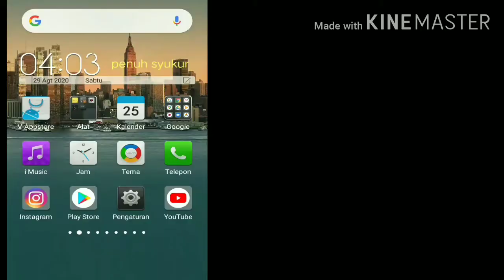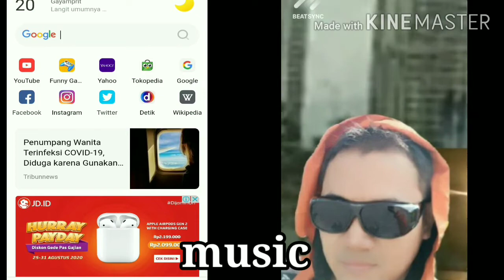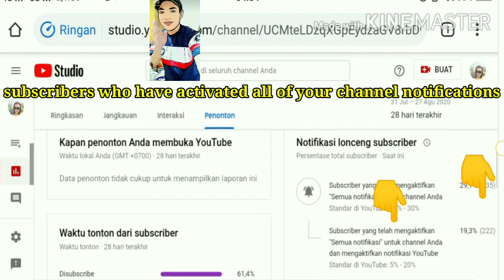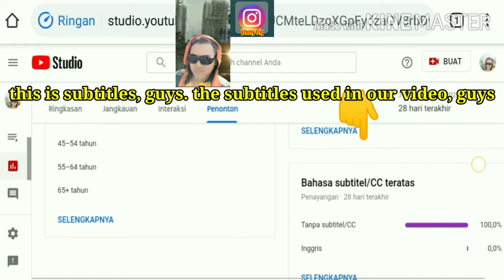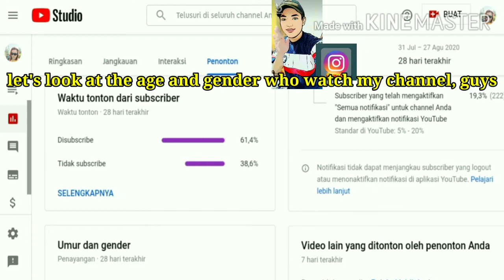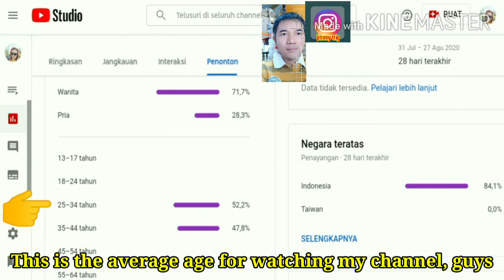CARA MELIHAT STANDAR NOTIFIKASI CHANNEL YOUTUBE SUBTITLE BAHASA INGGRIS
channel youtube
channel tv
channel radio semarang
channel tv digital semarang 2020
channel telegram
channel youtube saya
channel first media
channel youtube terbaik
channel antv
channel adalah
channel artinya
channel asiasat 5
channel antv hilang
channel asiasat 7
channel art
channel atta halilintar
a channel korea
a channel tooru
a channel batch
a channel is considered to be very short if the producer sells
a channel anime download
a channel ost
a channel + smile
a channel myanimelist
channel belajar
chanel bag
channel banner
channel bts
channel belajar bahasa inggris
channel baru
channel banner template
channel bola
b channel tv
b channel mobil
b channel kartun
b channel rtv
b channel alphard
b channel innova
b channel ig
b channel avanza
channel chinasat 11
channel chinasat 10
channel chinasat 6b
channel calon sarjana
channel cctv 5
channel cnn indonesia
channel catfish
channel cr cook
c channel indonesia
c channel karir
c channel steel
c channel youtube
c channel size
c channel instagram
c channel media indonesia
c channel kantor
channel drama korea
channel di mnc play
channel drakor di first media
channel dewasa mnc vision
channel drama korea subtitle indonesia
channel di telkom 4
channel drakor di telegram
channel drama korea di tv indonesia
d channel live
d-channel alarm
di channel dubai
isdn b channel
d channel news
d channel youtube
d channel dubai owner
d channel vijayawada
channel edukasi
channel exo
channel express
channel edukasi anak
channel erpan
channel erpan1140
channel express full movie subtitle indonesia
channel ericko lim
e channel bni
e channel bri
e channel adalah
e channel bca
e channel mandiri
e channel kartu
e channel danamon
e channel bni adalah
channel fta ses 9 ku band 2020
channel film
channel fta measat 3 ku band 2020
channel fta thaicom 4 ku band 2020
channel fta jcsat 4b ku band 2020
channel fta measat ku band 2020
channel film korea
f channel aluminum
f channel or j channel
f channel live
f channel blocker
f channel soffit
f channel siding
f channel vinyl
f channel trim
channel global tv
channel gratis k vision
channel gaming
channel gratis k-vision cartenz
channel global tv 2020
channel gen halilintar
channel gratis k-vision bromo c2000
channel galaxy
g channel youtube
g channel beyblade
g channel lagu anak
g channel sliding door
g channel app
g channel steel
g channel price
g channel online
channel horee
channel hot di satelit thaicom 5
channel hbo
channel hendra budiono
channel heiraks
channel ht baofeng
channel hobby makan
channel hilang
h channel aluminum
h channel steel
h channel aluminium
h channel in isdn
h channel plastic
h channel for plywood
h channel vinyl
h channel bunnings
channel indosiar
channel indihome
channel indonesia
channel indovision
channel indosiar parabola
channel id
channel internet banking
channel inews tv di parabola
i channel tv streaming
i channel live
i channel breaktime
i channel asus
i channel tv live
channel jtbc
channel japan
channel jtv
channel jtbc di indihome
channel jefan nathanio
channel joe reny vlog
channel japan metro tv
channel jtbc di first media
j channel tv
j channel raceway
j channel cable raceway
j channel cable management
j channel cable raceway - black - 48 length
j channel desk cable organizer
aluminum u channel
j channel windows
channel k vision
channel kompas tv
channel korea
channel kompas tv manual
channel kartun
channel k- vision yang menyiarkan liga champion
channel kbbi
channel k vision ku band
k channel philippines
k channel schedule
k channel openers drugs
k channel blockers
k+ channels
k channel blocker
k channel live
k channel structure
channel logo
channel liga inggris
channel live streaming
channel liga champion
channel lesti kejora
channel luar negeri
channel live motogp
channel lucu
l channel steel
l channel tv
l channel aluminum
l channel dimensions chart
l channel aluminium
l channel indonesia
l channel type
l channel plastic
channel mola tv
channel mnc play
channel measat ku band
channel mnc vision
channel miawaug
channel mnctv
channel measat ku band 2020
channel metro tv
m channel indonesia
m channel tv
m channel live
m channel lyngsat
m channel tv online
m channel schedule
m channel thailand
m channel thailand schedule
channel net tv
channel nex parabola
channel nusantara hd
channel ninmedia
channel news asia
channel naisa
channel nex parabola ku band
channel ninmedia banyak yang hilang
n channel mosfet
n channel mosfet datasheet
n channel mosfet laptop
n channel mosfet smd
n channel mosfet pinout
n channel mosfet as a switch
n channel p channel
n channel mosfet 600v 15a
channel obit
channel one
channel official
channel orange
channel olahraga
channel one korea
channel orange tv
channel of distribution adalah
o channel solo
o channel jadwal acara
o channel shop
o channel karir
o channel wikipedia